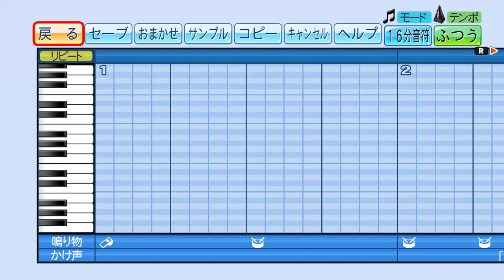【パワプロ2021】読売ジャイアンツ 北村拓己 応援歌